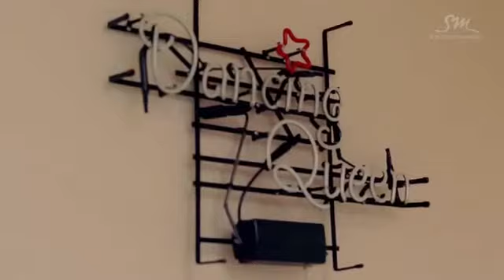Dancing Queen SNSD Sub Español